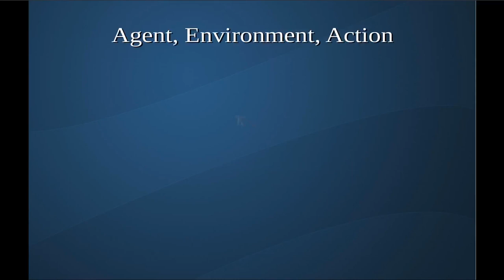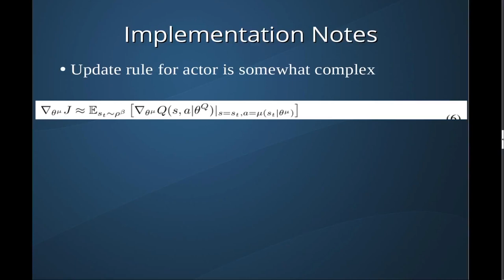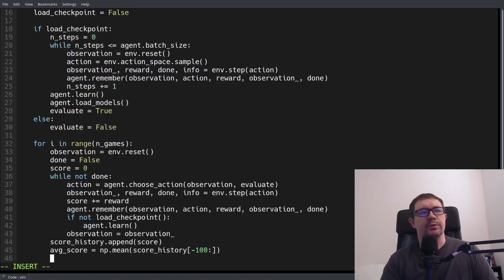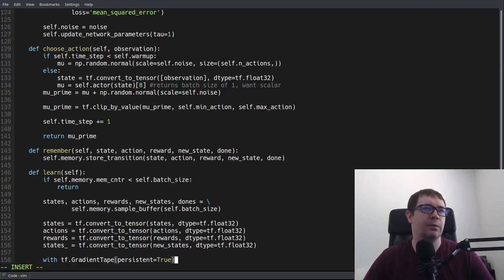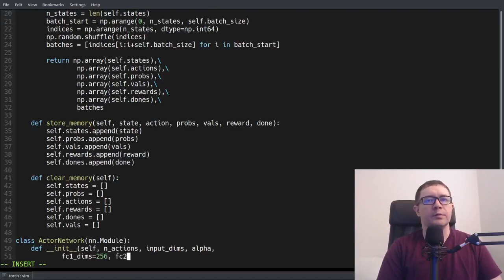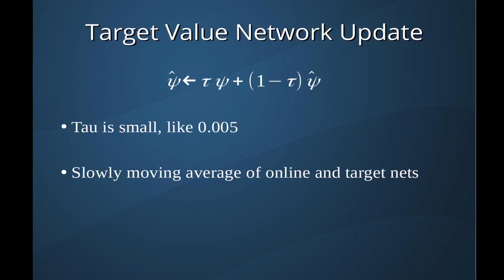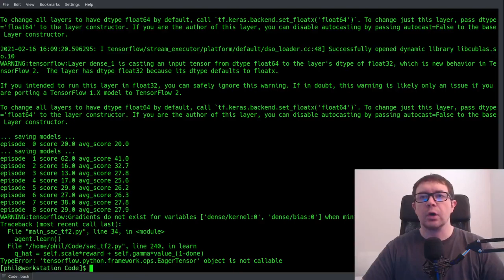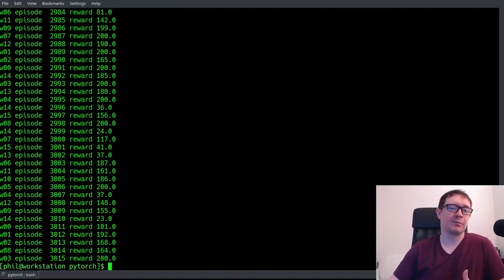Reinforcement Learning Course: Intro to Advanced Actor Critic Methods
Actor critic methods are used in machine learning. They are most useful for applications in robotics as they allow us to output continuous, rather than discrete actions. This enables control of electric motors to actuate movement in robotic systems, at the expense of increased computational complexity.

⭐️ Course Contents ⭐️
⌨️ (0:00:00) Intro
⌨️ (0:04:03) Actor Critic (TF2)
⌨️ (0:44:50) DDPG (TF2)
⌨️ (1:52:36) TD3 (TF2)
⌨️ (3:08:29) PPO (PyTorch)
⌨️ (4:03:16) SAC (TF2)
⌨️ (5:09:28) A3C (PyTorch)

⭐️ Software requirements ⭐️
Python 3.x
box2d-py 2.3.8
gym 0.15.4
matplotlib 3.1.1
numpy 1.18.1
pybullet 2.8.5
torch 1.4.0
tensorflow-gpu 2.3.1

👾 hexploitation
👾 Katia Moran
👾 BlckPhantom
👾 Nick Raker
👾 Otis Morgan
👾 DeezMaster
👾 Treehouse